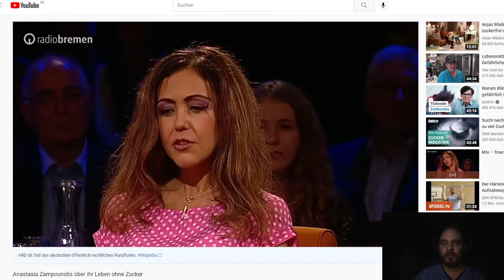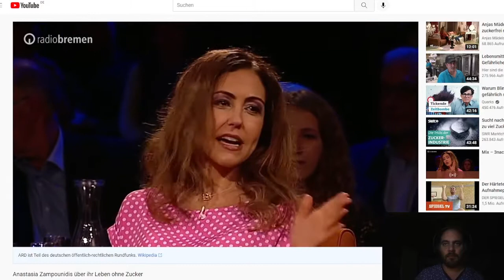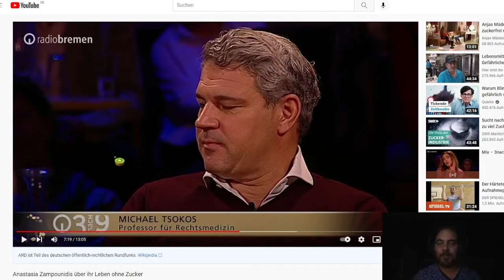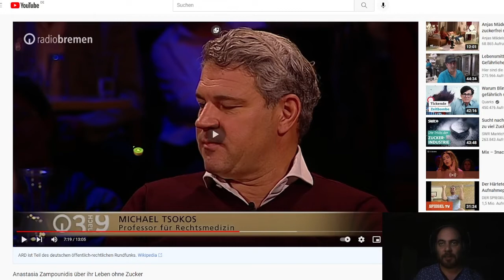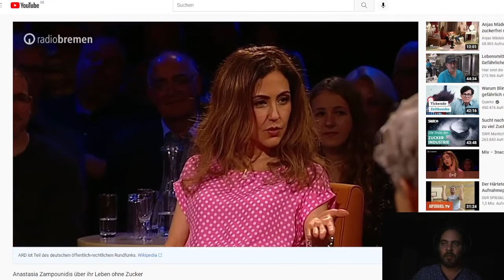Debunking Anastasia Zampounidis Zuckerfrei Leben | Teil 1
Go Vegan, plantbased foods, highcarb-lowfat
Dr. Caldwell Esselstyn, Dr. John Mc Dougall, Dr. T. Colin Campbell, Dr. Neal Barnard